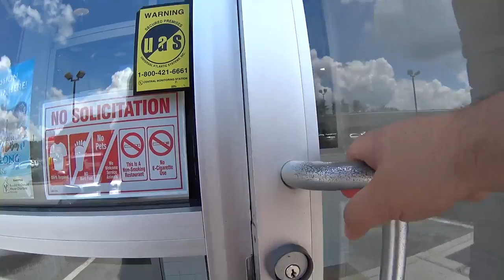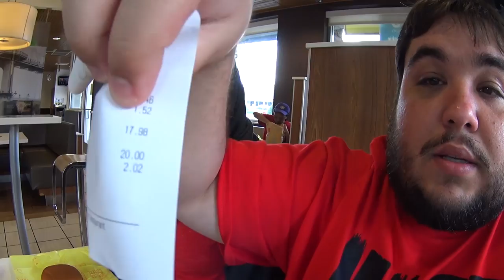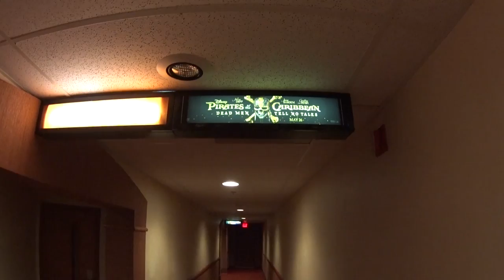O MARIDO FICOU LOUCO E QUER SER PIRATA | EP. 48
Porque ficamos parados na semana passada e o Marido enlouqueceu depois que saiu do cinema.. Clique no GOSTEI e COMPARTILHE para o canal crescerrrr!!, tmj 😛👍